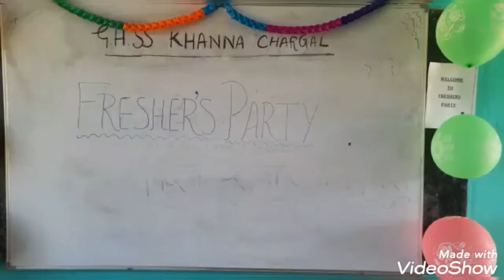Freshers Day Welcome Party In Govt HSS Khanna Chhargal Jammu JK UT